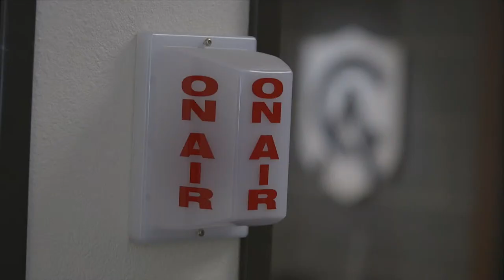Catholic Answers Live | Tim Staples & Karlo Broussard | April 9, 2024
HOUR 1: Tim Staples - Open Forum
HOUR 2: Karlo Broussard - Open Forum